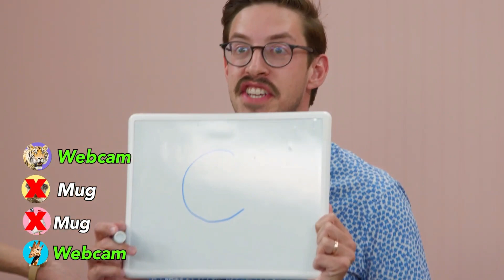a few Try Guys moments that keep me going (yay for 5k 🎉)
Thank you to @Loret for suggesting this video! Here are some of my personal favorite moments from the Try Guys that never fail to make me laugh

Time Stamps:

0:00 Try Guys Drunk Vegan Fast Food Taste Test
0:11 The Try Guys Make The Ultimate Holiday Calendar
0:16 The Try Guys Test Texting While Driving
0:20 The Try Guys Get Makeovers From High School Girls
0:29 Try Guys Drunk Vegan Fast Food Taste Test
0:46 The Try Guys Try The World's Grossest Alcohols
0:51 Eugene Ranks Cheap American Beer
0:57 Eugene Ranks The Cheapest Wines
1:04 The Try Guys Try Sexy Future Job Costumes
1:17 The Try Guys Make The Ultimate Holiday Calendar
1:25 Try Guys Drunk Vegan Fast Food Taste Test
1:39 The Try Guys Get Style Makeovers
1:47 Carving Each Other's Faces On To Pumpkins 🎃
2:15 The Try Guys Meet Ned's Baby
2:36 The Try Guys Diet Like Pregnant Women For A Week
3:05 Try Guys Drunk Vegan Fast Food Taste Test
3:19 The Try Guys Make Ice Cream Cake Without A Recipe
3:49 Try Guys Extreme Coffee Trivia Challenge
4:42 The Try Guys Meet Ned's Baby
5:30 Try Guys Drunk Vegan Fast Food Taste Test
5:43 The Try Guys Bake Cheesecake Without A Recipe
6:43 Try Guys Drunk Vegan Fast Food Taste Test
6:49 end screen